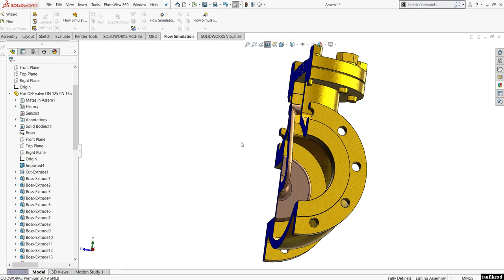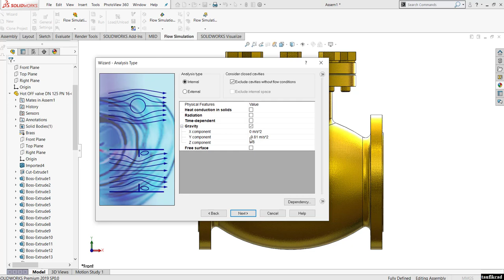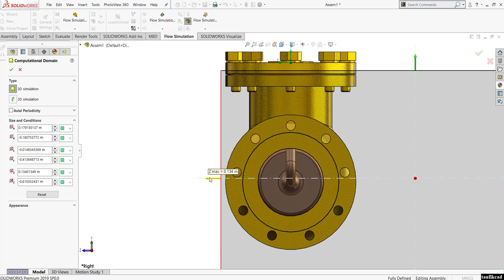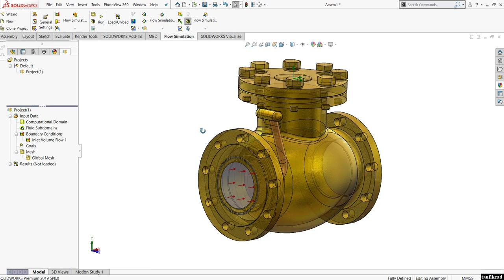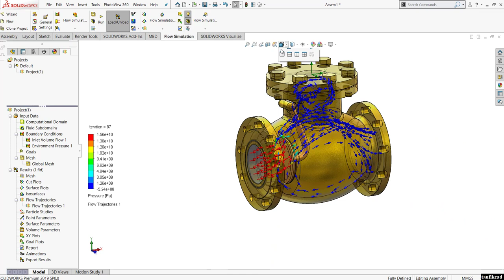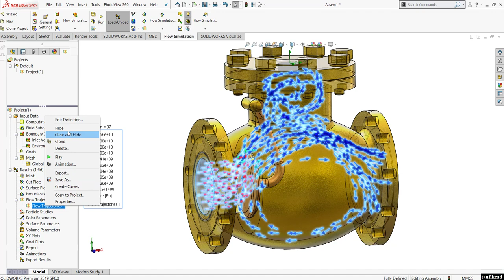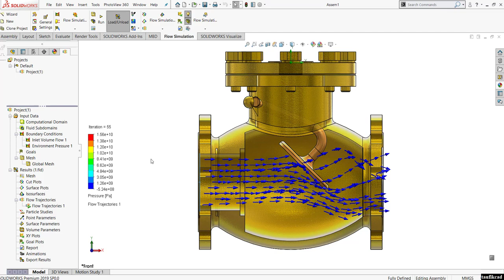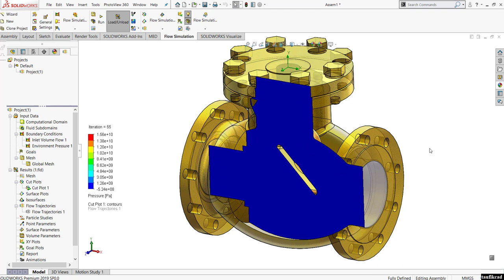solidworks flow simulation setup in assembly check valve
solidworks flow simulation setup in assembly
setting lid
setting transparancy
setting trajection flow